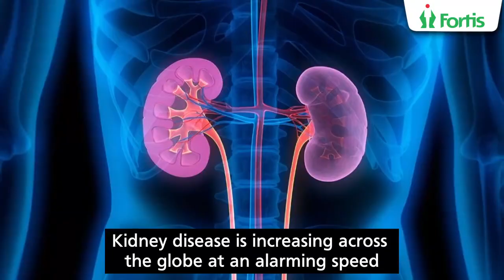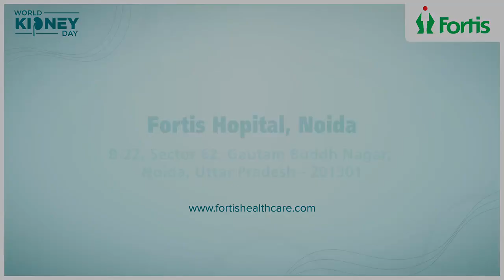Signs of Kidney Disease || Dr Anuja Porwal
Understand the warning signs of kidney disease, including fatigue, swelling, and changes in urine color, for early detection and proactive health management.

Watch Dr. Anuja Porwal, Additional Director, Nephrology, Fortis Hospital, Noida, as she sheds light on these crucial indicators.